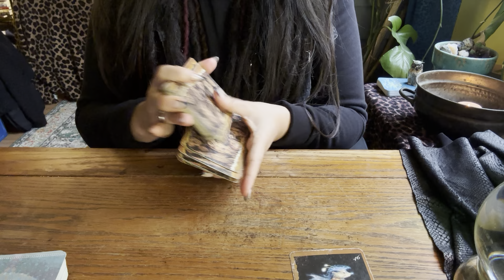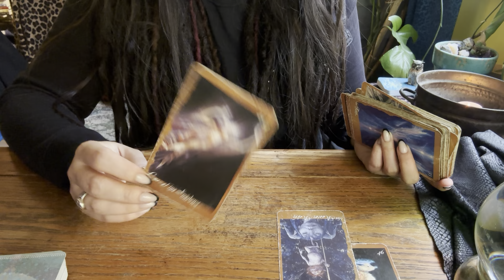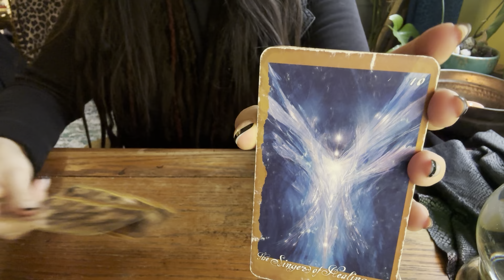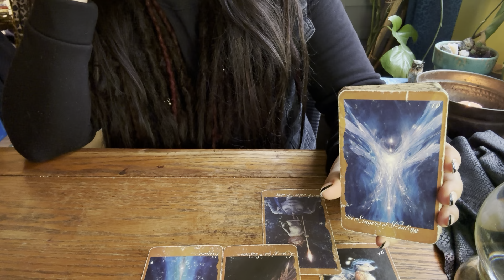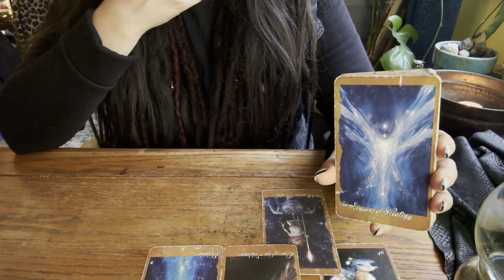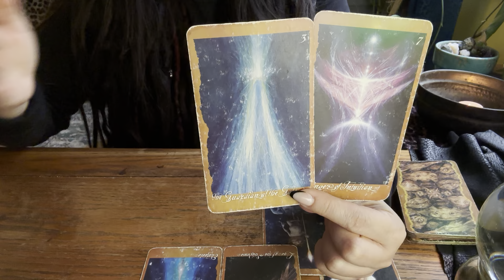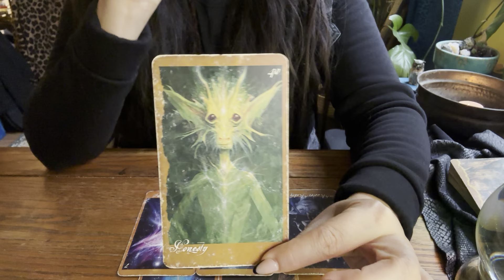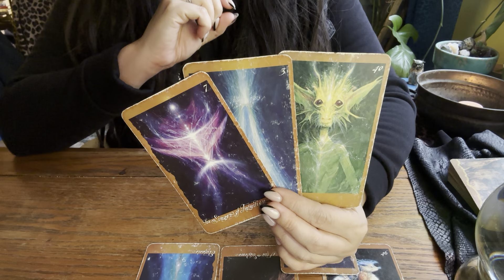YOU'RE A GIFTED MEDIUM. A POWERFUL LOVE FOR A FRIEND REMAINS BUT YOU MAY HAVE DIFFICULTY CONNECTING.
Someone's Channeled Message Timeless Tarot Reading Posted September 2024
When you see this message is when it is meant to find you!

PERSONAL READINGS
Only a limited number available each week, so check back next week if they are out.

If the messages help you and you feel generous, I accept donations at the following:

Bright Blessings